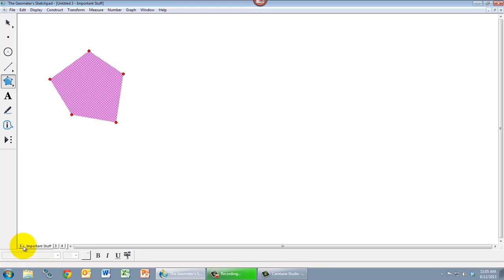Introduction to Geometer's Sketchpad: Sketches With Multiple Pages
In this video, we learn how to add multiple pages to our sketches to keep them organized and uncluttered.